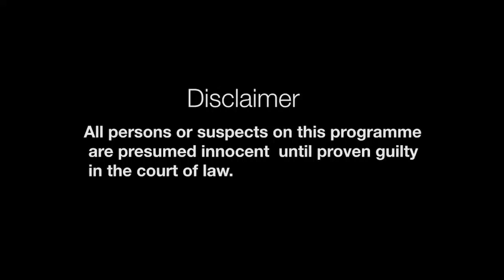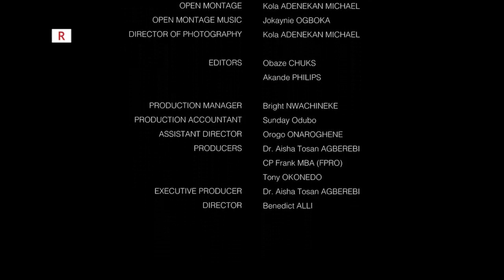Buried in the Backyard- Episode 1